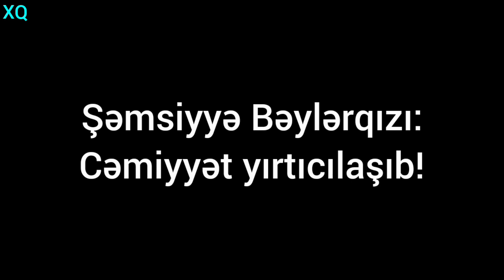Şəmsiyyə Bəylərqızı:uşaqlarınızı şiddətə meylləndirməyin. Davamı Xədicə Qaçayqızı YouTube kanalında